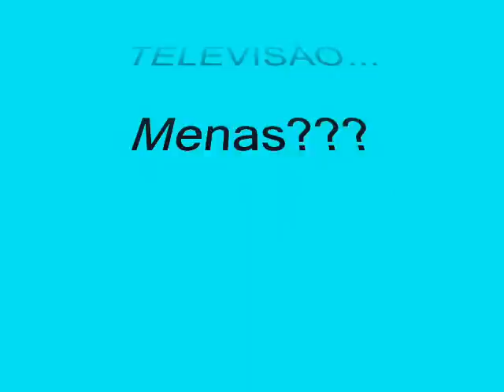LUIZ CALAINHO FALANDO M......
Como pode chegara Vice-Presidente de uma Corporação..se nem sequer sabe falar a lingua portuguesa corretamente?